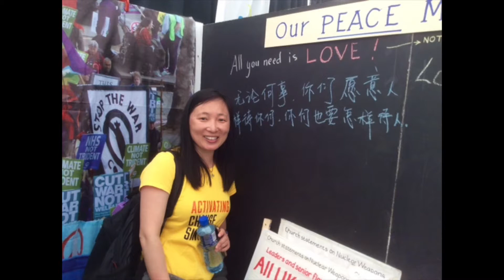Christian CND at Big Church Day Out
Highlights of our weekend at Big Church Day Out, May 2018.